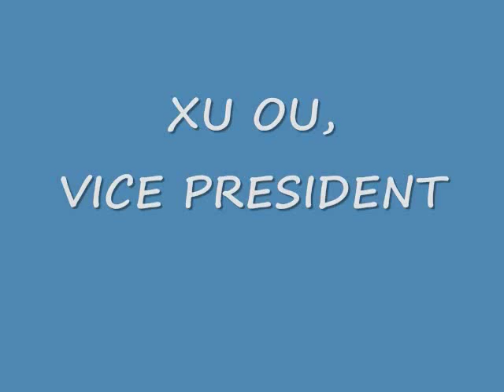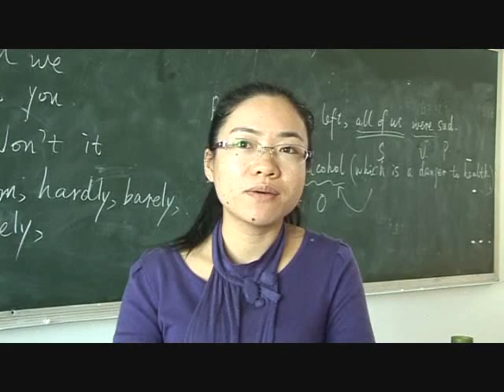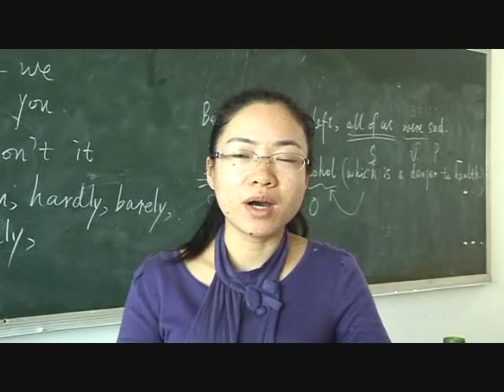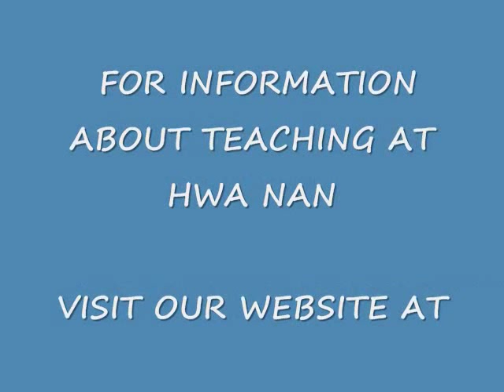Hwa Nan Women's College - Fuzhou, China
Hwa Nan Womens College is a private three year college with 2800 students. Upwards to 14 Foreign Teachers teach English at the college each year. The college provides an apartment, meals and laundry service plus a stipend. The new campus has up-to-date facilities and is located along with 14 other universities in University City, in Fuzhou, Fujian, China. Class size ranges from 30 to 35 with state-of-the-art audio/visual equipment in all classrooms. All students live on campus and are eager learners and respectful. Many students, after graduation, go abroad for further study, earning a BA, MA and even Ph.D. Degrees. Hwa Nan is well known for its English Department and need qualified Foreign Teachers to continue that reputation.